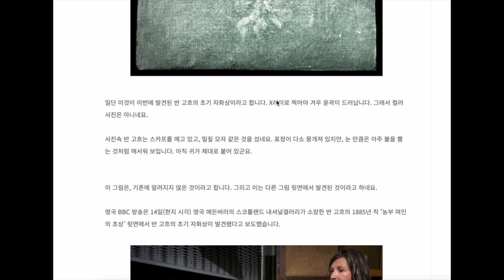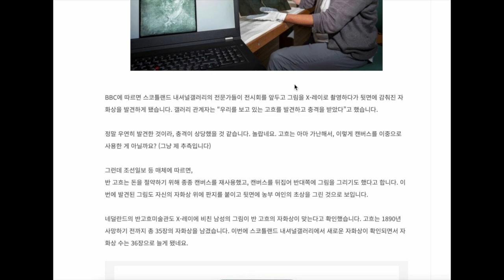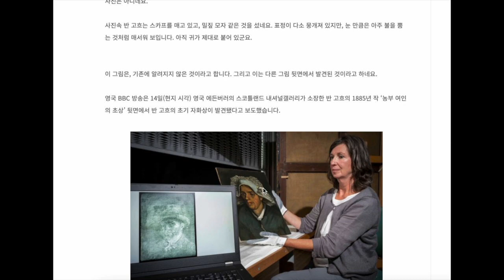고흐의 새로운 자화상이 엑스레이를 찍다가 발견되다!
고흐 자화상
참 이런 일도 다 있네요.